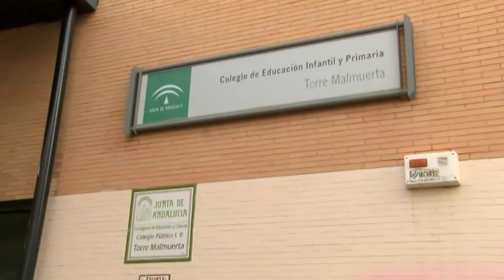"NO PUEDEN HACERLE ESTO A MI HIJO"